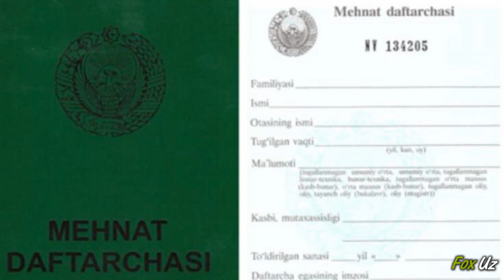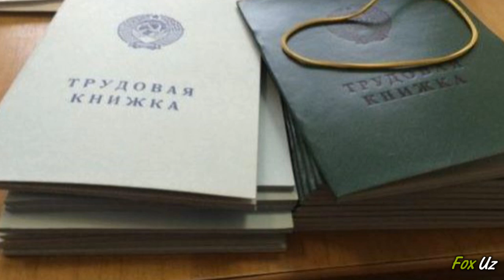Экспертлар Ўзбекистонда меҳнат дафтарчаларини бекор қилишни таклиф этмоқда